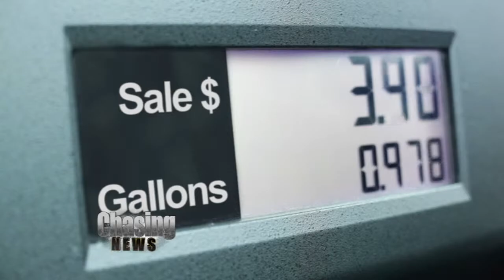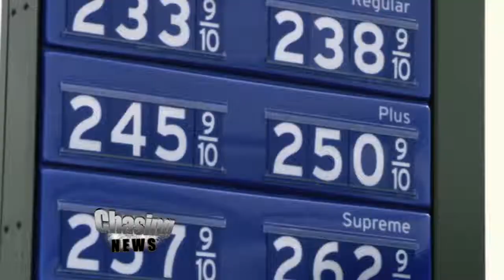Ronica Chasing The Governor, Exxon Mobile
Nancy Munoz is a Republican Assemblywoman representing the 21st District. She visited the Chasing News studio to discuss her current projects and NJ politics.